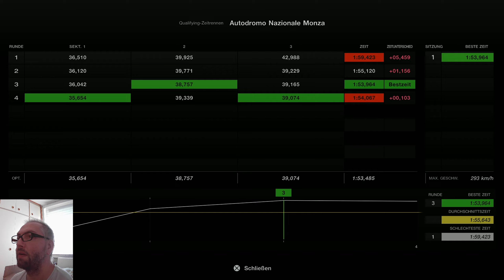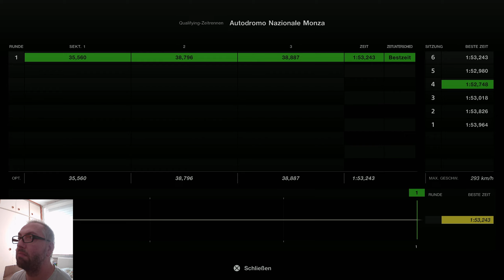LAP TIME CHALLENGE # ÜBEN # MONZA # LAMBO MURCIELAGO LP 640 09 # WOW WAS IST HIER LOS🤩🤗🤪👍✌